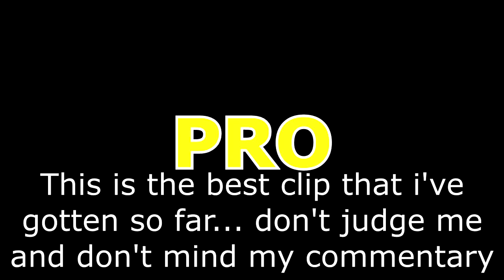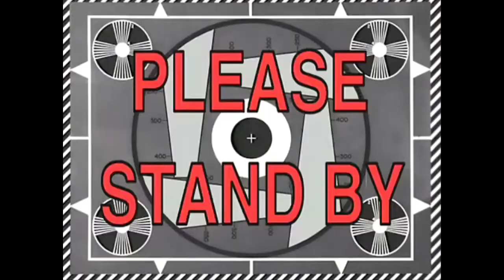Top 1 NO Scope (Créative Déstruction)